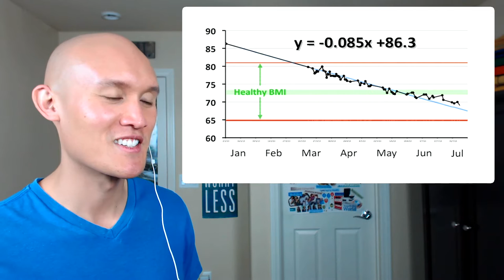The mathematics of weight loss | Ruben Meerman | TEDxQUT || Reaction Video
▼ INTRODUCTION▼
Watch this reaction video of, “The mathematics of weight loss | Ruben Meerman | TEDxQUT" where they talked about how you lose weight through...your mouth! Well, through the chemical makeup of what you breathe out to be exact. Check out the video to learn more!

COMMENT ► On what video you want me to react to next!